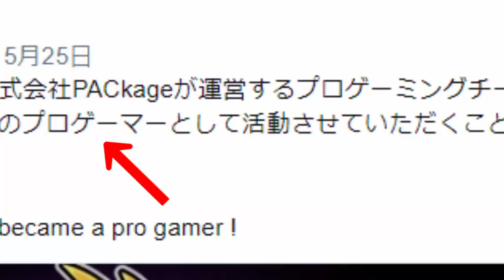しつこいキッズの相手をしてやったらプロゲーマーだった件ｗｗｗ【スマブラSP】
昨日上げた曲